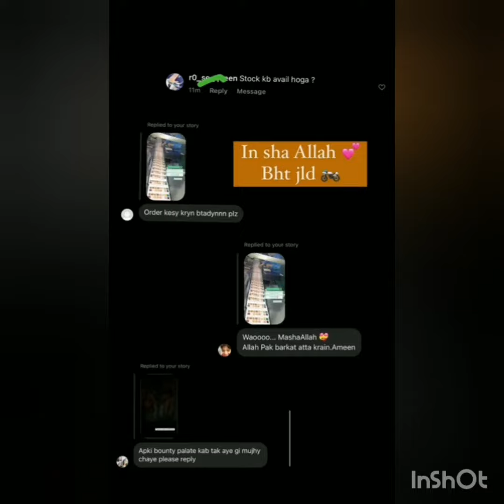Merium Pervaiz Pre Birthday Celebration Party With Friend Hoorab And Others😍| Merium Pervaiz love